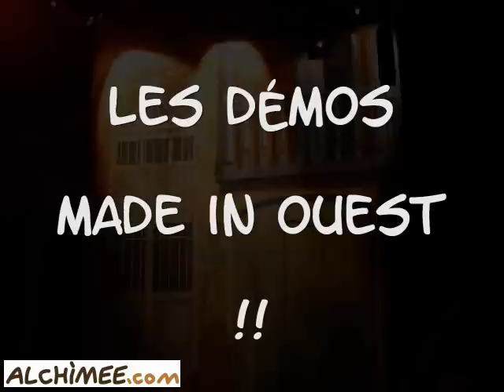Salsa Ouest 2008 au Mans avec la Salsita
Edition 2008 de la grande soirée annuelle de toutes les associations Salsa du Grand Ouest de la France. Cette année c'est au Mans que s'est tenu cet événement...